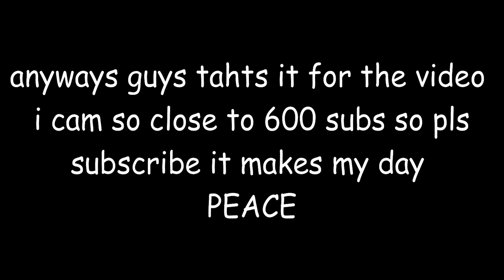ALL THE ITEMS FROM THE NEW BLIND BOX (ROBLOX BEDWARS)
box